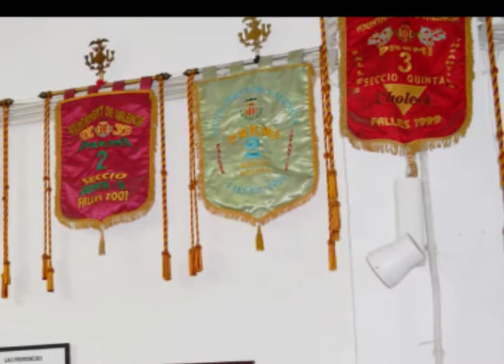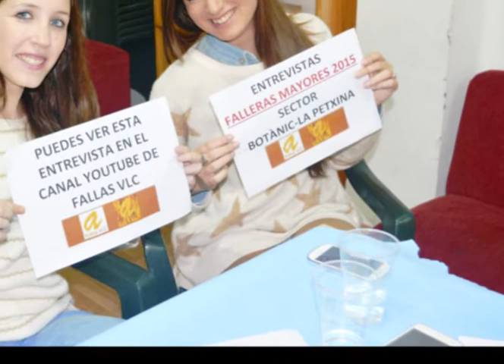Fallas VLC-Oro y Noelia Birigay-Entrevista Carolina Masip-FM15-S.Ignacio Loyola-JyM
Fallas Vlc con Noelia Birigay a los micros, tuvo el honor de entrevistar el pasado miércoles 26 de noviembre en el Casal de la Falla San Ignacio de Loyola- Jesús y María a Carolina Masip Boghemans Fallera Mayor 2015 de la Falla San Ignacio de Loyola-Jesús…Gracias sinceras a Juan Enrique Martínez Albuixech, presi de Sant Ignasi de Loyola, por su amabilidad, trato, gentileza y trato exquisito durante la grabación. Un auténtico placer para Fallas VLC haber podido asistir a conocer esta histórica comisión con más de 60 años de Historia en mayúsculas del Barrio del Botánico y haber compartido un momento único con nuestra entrevistada.